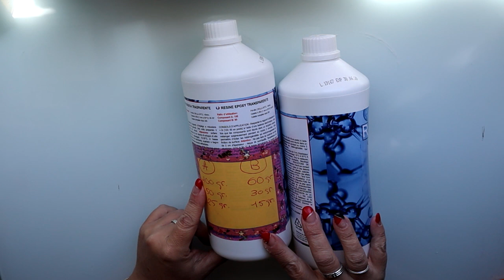EFECTO Espuma de mar ✅Posa vasos de🔴 RESINA EPOXI 🔴con efecto marina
MANUALIDADES** En este video te enseño a hacer el efecto ESPUMA DE MAR, sobre resina epoxi, con tinta de alcohol. Es un precioso efecto marina.
La RESINA que he usado para este trabajo es de RESIN PRO,

** AMAZON**
- Resina transparente Resinpro